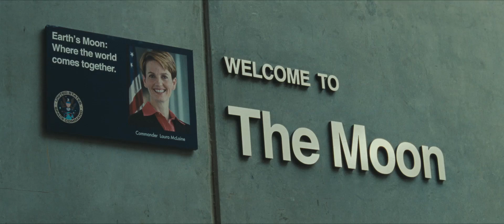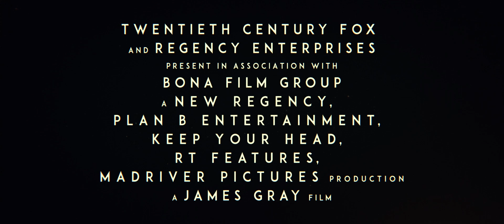ad astra moon rover h1080p